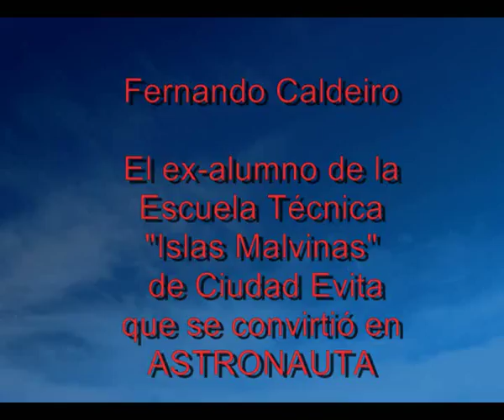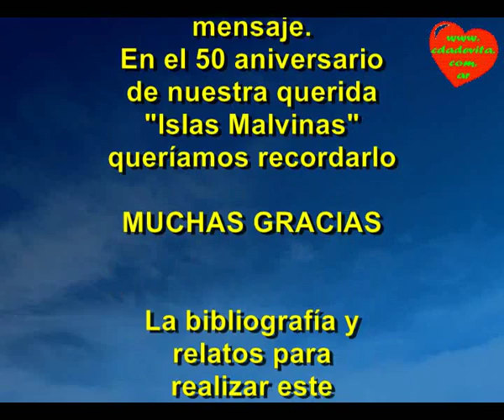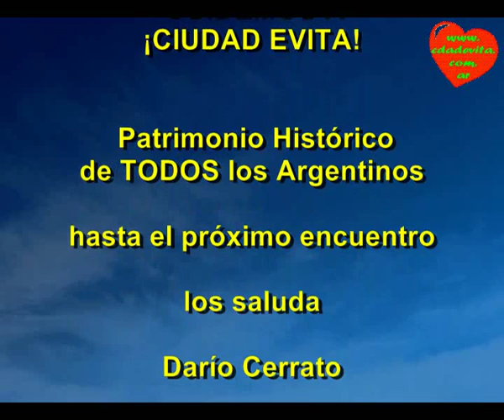Cdad. Evita - Dario Cerrato Presenta: Fernando Caldeiro (El Astronauta Argentino)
Este 2014 se cumplen 5 años del fallecimiento del primer y hasta ahora único Astronauta Argentino, que paso por las aulas de la escuela técnica "islas Malvinas" de nuestra querida Ciudad Evita.
Por esta razón y cumpliéndose además 50 años de la escuela, es una buena ocasión para recordarlo.